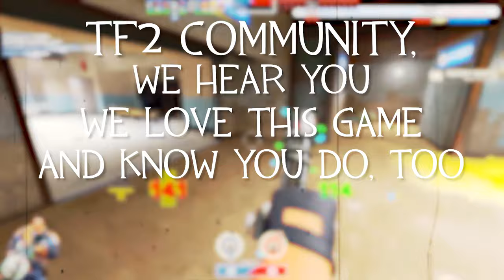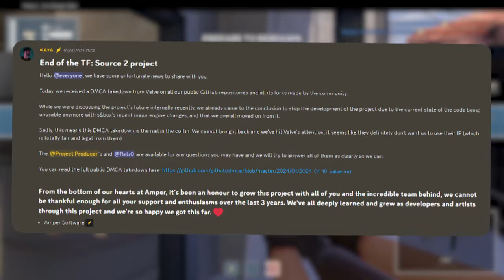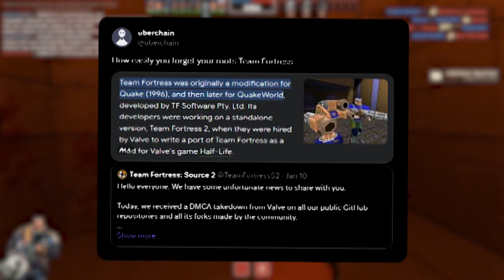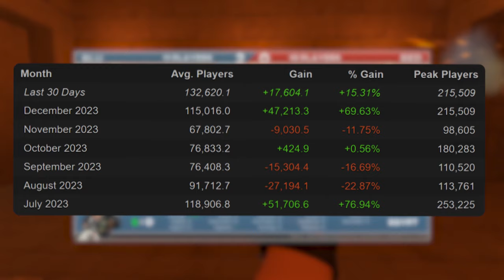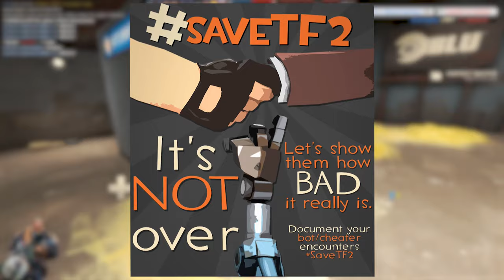[TF2] It's Time To Save TF2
Valve continue to neglect Team Fortress 2 as the item servers went down for multiple days earlier in the week. Combine that with a DMCA strike on a fan-project and you've whipped up those fans that feel left behind by the devs. This is a TF2 that has been suffering from a bot problem for years while Valve sit idley by, seemingly letting it happen. TF2 deserves better.

🎵Outro Song🎵
🎶Call Me Sachi · Andreyun